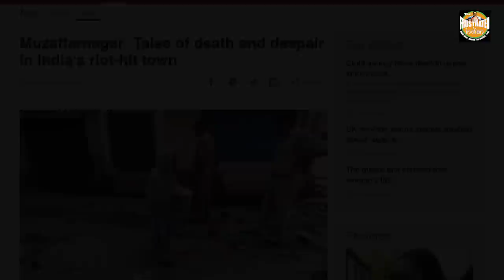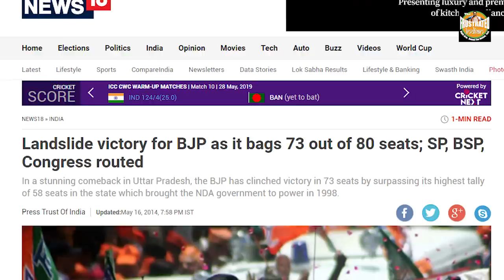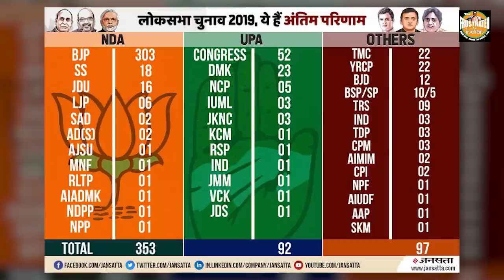Give it up for Amit Shah, the destroyer of the dynasties